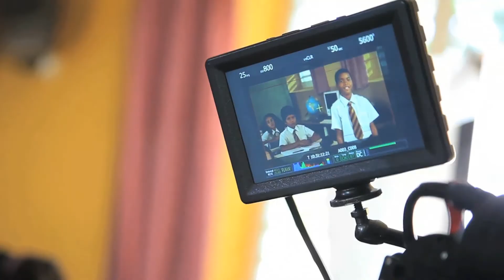MAHARAKI - Interview : Présentation Court-Métrage "VIVRE" - Oct. 2013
La jeune réalisatrice Martiniquaise MAHARAKI, nous présente son nouveau Court-Métrage "VIVRE".
Images : Arnaud GRIFFIT (LaGriff)
Assistant de Prod.: Ralph NALLAMOUTOU